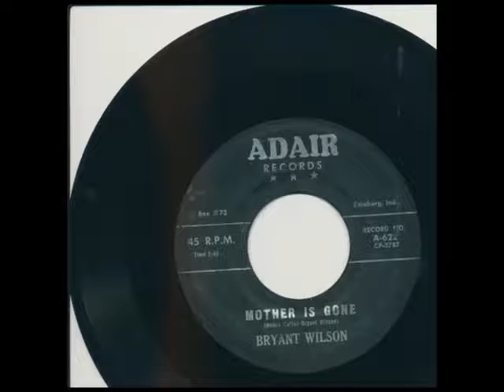Bryant Wilson - Mother Is Gone on Adair Records Edinburg Indiana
Bryant Wilson - Mother Is Gone on Adair Records Edinburg
Indiana A-622. Great hillbilly gospel!